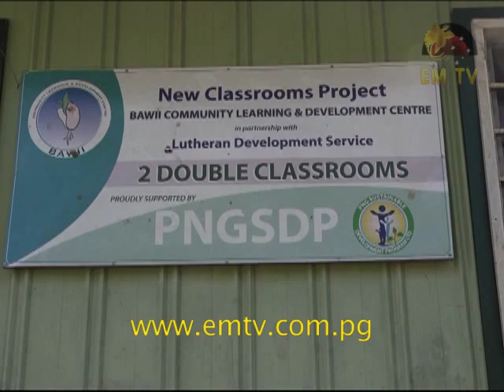Many Challenges for New Jiwaka Day High School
As the grade ten national exams near, one school in the new Jiwaka Province is still without basic necessities- visit us for the latest news...